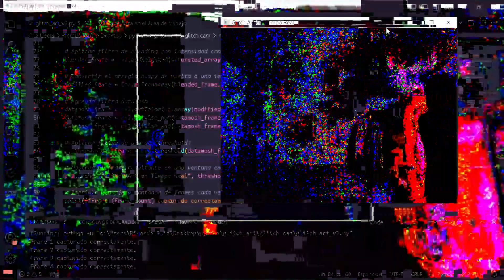Glitch My life Cap #1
Para este experimento usé python, acidcam y datamosh...